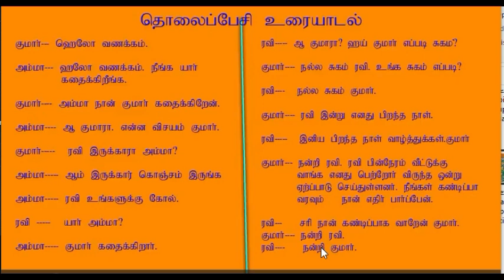telephone conversation school text book# second language tamil grade 10 11#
telephone conversation # school text book#feedshortsyoutube